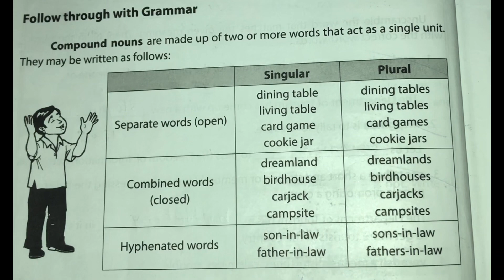Learning English 4 Lesson 3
Compound Nouns